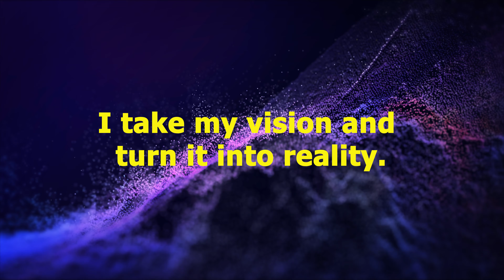I take my vision and turn it into reality. Positive Daily Abundance Affirmation Meditation